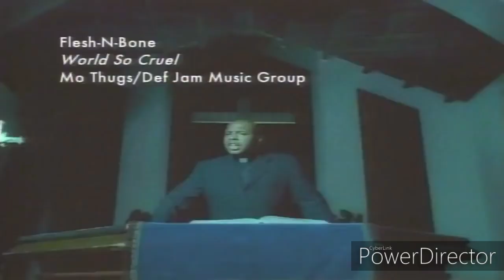" FLESH -N- BONE "